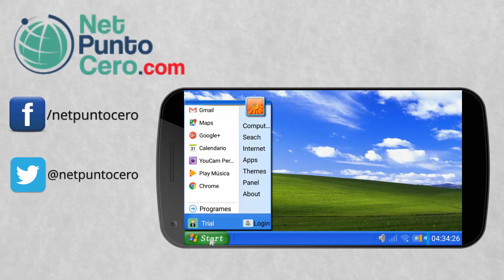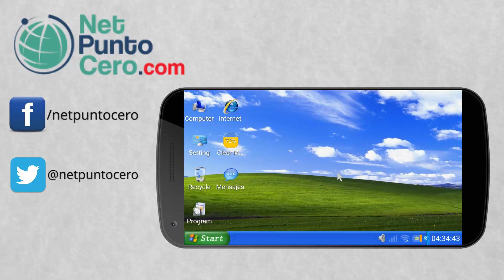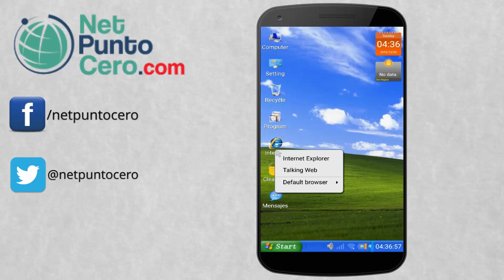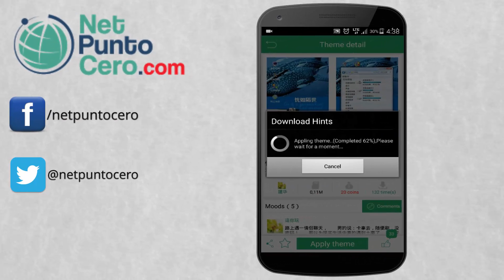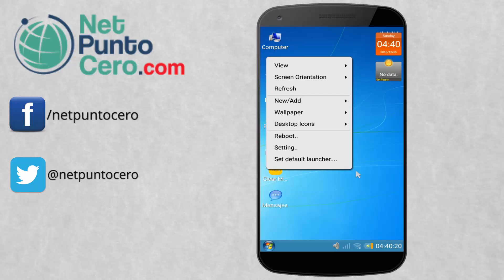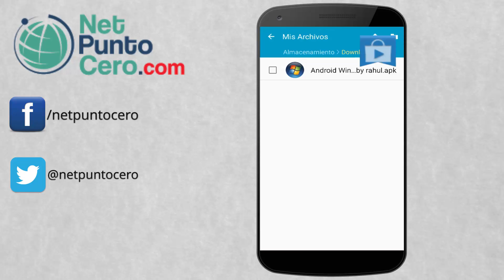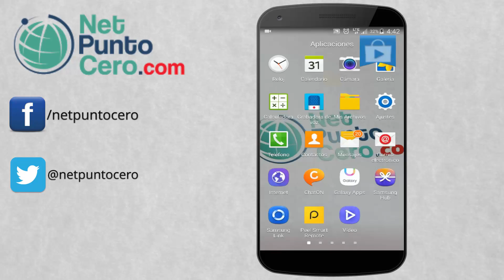Disfruta de Windows XP, Vista y 7 en tu Android con este Launcher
✔️Launcher Windows XP Vista y 7 para Android
✔️Mejor Launcher Windows Xp para Android Personalización al Máximo

Disfruta de Windows XP, Vista y 7 en tu smartphone Android con este truco
Como instalar windows xp en android español

Esto le va a encantar a los amantes de Windows XP, vista, y 7, y que siempre han deseado tener estos sistemas operativos en sus smartphones sin perder su OS Android y todos sus archivos. Con el truco de hoy van a poder disfrutar de Windows 7, Vista y XP en su terminal Android como nunca lo han hecho.

¿Cómo tener Windows XP/Vista/7 en teléfono Android?

Con el launcher que te quiero presentar en este tutorial, vas a poder disfrutar de Windows XP/Vista/7 en tu dispositivo Android de forma fácil y rápida sin tener que instalar el sistema. Se trata de un tema muy completo que va a transformar completamente tu terminal, con el fin de vivir la experiencia de tener Windows 7, Vista y XP en un smartphone Android.